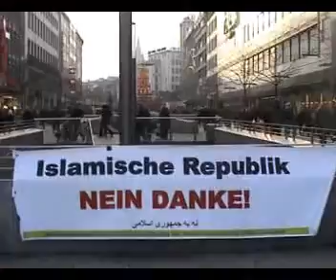aktion 29.12.09_1.flv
iranische akition in Hannover  gegen islamische regierung im iran